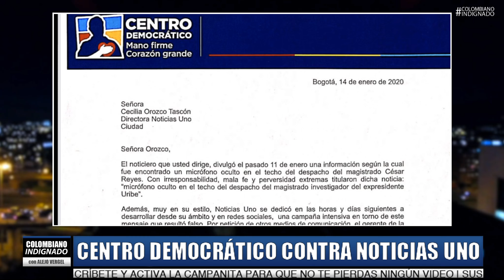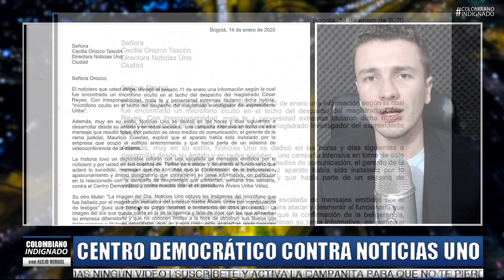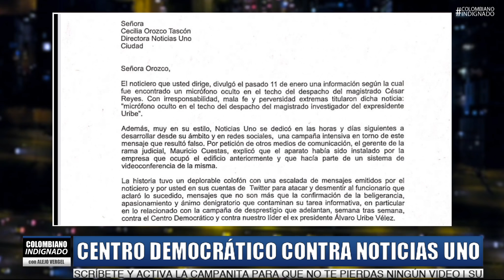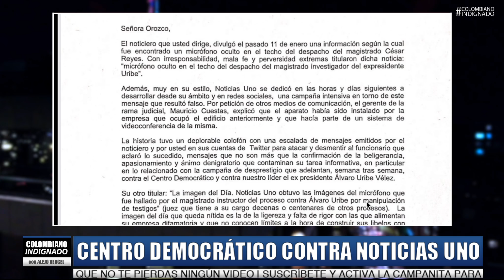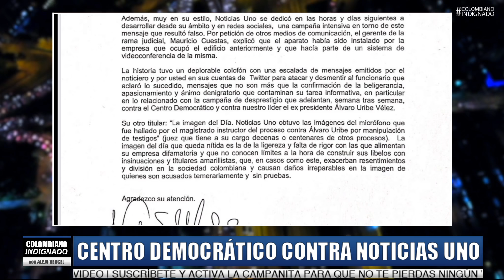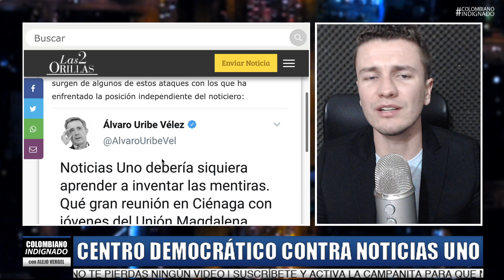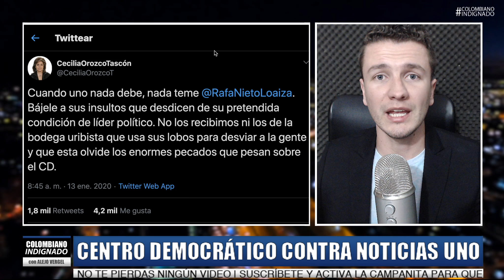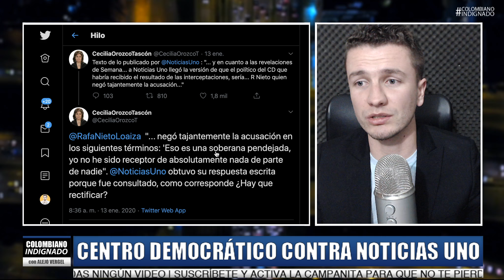Centro Democrático busca censurar a Noticias Uno por informar sobre URIBE *les duele la verdad*